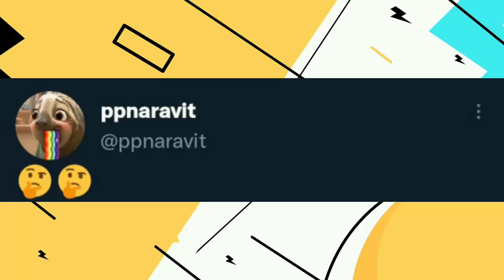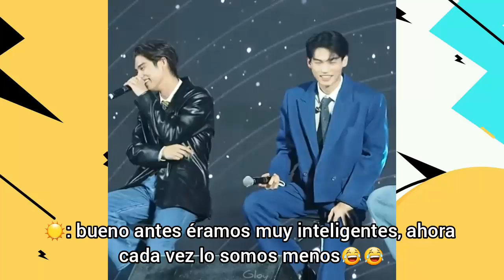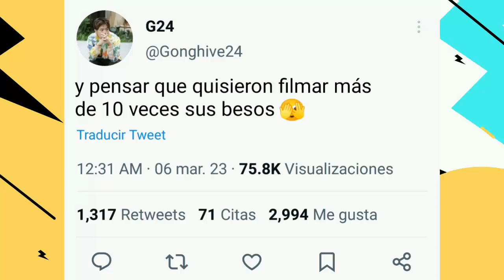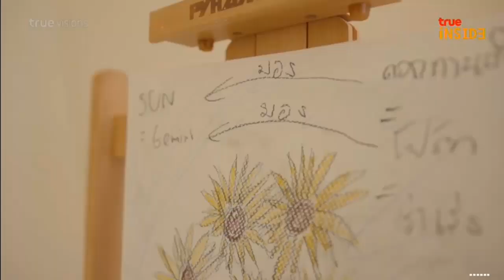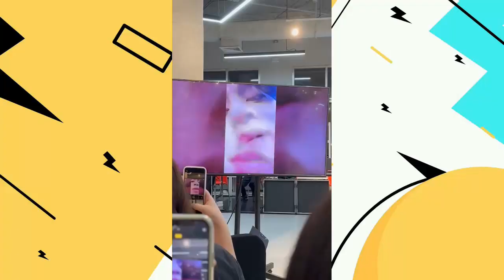JEFFBARCODE NUEVA ACTUALIZACION|MEEN RESPONDE| QUE PASO CON OHMNANON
Jeff comparte  lindos  momentos con  su  hermano  menor  y revela  cual  es su vinculo  con  barcode y como  va su serie en  filmacion,  ohm y mark  conforman la nueva pareja bl  del momento,  que serie se estreno  hoy y mas